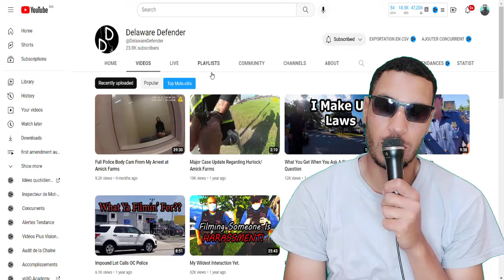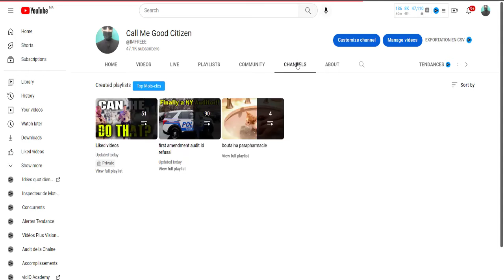As soon as that LE said that "technically , you re not free to go" he ILLEGALLY detained the auditor